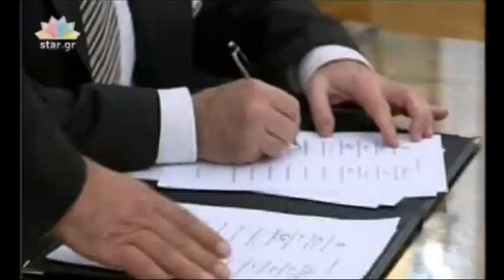Διαψεύδει τους ισχυρισμούς του Βήματος ο εργαζόμενος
Ο εργαζόμενος στο Ναύσταθμο που αναφέρετε στο δημοσίευμα τονίζει ότι η υπόθεσή του δεν αφορά έξοδο εργαζομένων, με απόλυση ή διαθεσιμότητα, από το Δημόσιο, αλλά μια μισθολογική διεκδίκηση.